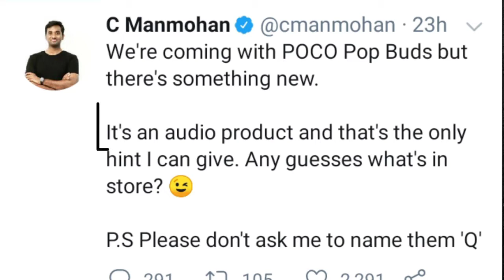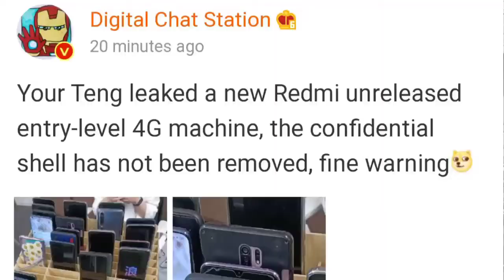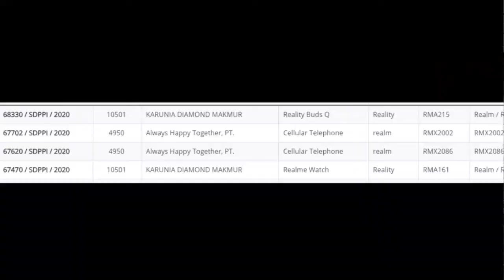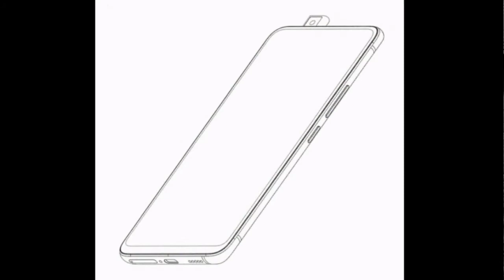Mi Laptop Name confirm, Nokia Foldable Phone, Samsung M01&M11 launch,Oneplus Mclearen End #80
News Cover -

Mi Laptop Name confirm, Realme 6s india coming, Samsung M01&M11 launch,Oneplus Mclearen End , Redmi 10 new series and much more

Hellow 👋dosto kaise hai ap log

Toh dosto swagat hai apka humare channel techno aarav ☺mein ☺

I hope ☺video apko pasand ayi hogi aur apke liye use ful hogi
_______________________________________________Aalso check it